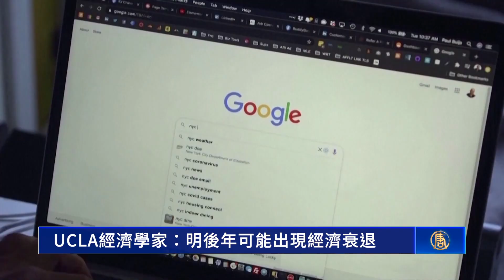UCLA經濟學家：明後年可能出現經濟衰退｜今日加州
UCLA經濟學家：明後年可能出現經濟衰退：

經濟學家 俞偉雄：「通貨膨脹是過去這20年來最嚴重的，然後，聯準會就急速的這個升息，這個利率從幾乎是0%，升息到這個4%，從歷史角度來看呢，這個升息的結果，可能就是在2023年，或者是2024年呢，會造成一個經濟的衰退。」

經濟學家俞偉雄表示，根據歷史紀錄，過去十次的升息循環，有七到八次造成了經濟衰退

經濟學家 俞偉雄：「以目前我們來觀察這個聯準會的一些說法呢，是以控制通貨膨脹為首要的一個目的，那在這個過程當中，如果很不幸的造成了經濟衰退，Then let it be（就讓它發生吧），它們是這樣的一個態度，因為我們看呢，經濟衰退是一個最有效的降低通貨膨脹的一個方式。」

他說，避免經濟衰退的關鍵，在於供給石油和食物等的全球生產鏈，如果能夠改善，就能消除通膨壓力。

經濟學家 俞偉雄：「聯準會就可以不用這樣子持續的升息，甚至可以做一些減息的動作，來規避這個經濟衰退的一個風險的。」

俞偉雄分析，這次的經濟衰退將類似2001年的網路泡沫事件，但不會出現2008年的次貸金融風暴，因此民眾不必過度恐慌。

經濟學家 俞偉雄：「因為其實我們看過去這五年十年，美國有個產業表現的非常好，就是科技產業，那我們可以看到過去這幾個月呢，它們開始在做一些就是說凍結增員的一個動作，甚至開始裁員了，那就是發現了它們過度的擴張，然後未來的這個營收跟獲利，可能沒有辦法永續的去支持這樣大量的這個員工這樣子。     但是其實對美國整體的經濟來講還好，對於這個GDP等等，並沒有太大的很深遠的負面的影響，比起這個2008年呢，是不一樣的，2008年那個衰退比較嚴重，主要是它那個房地產是嚴重的失衡、過度的投資。」

他說，根據美國經濟基本面來分析，衰退幅度不至於太深。他建議民眾減少支出、累積現金並維持穩定的工作，以度過經濟衰退危機。